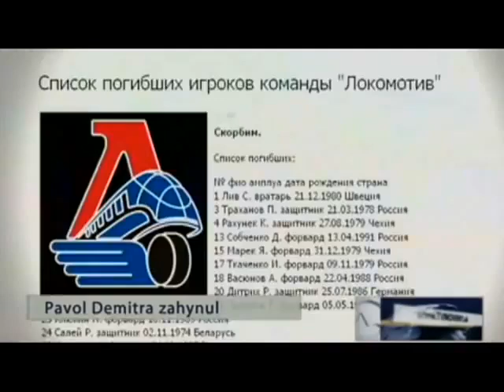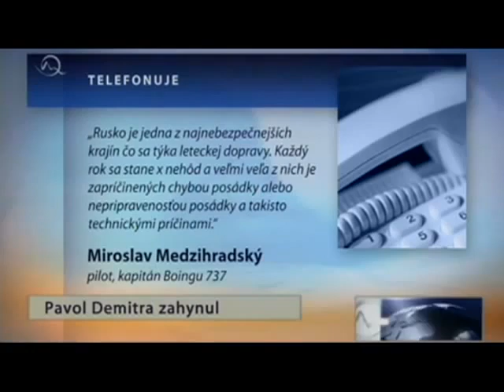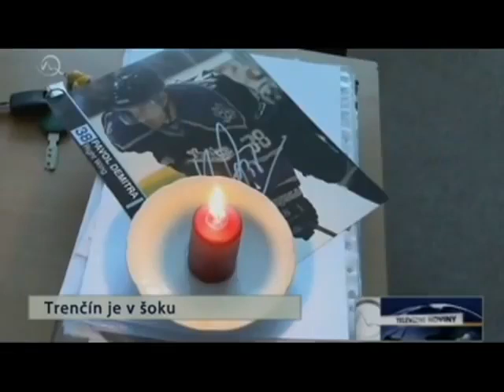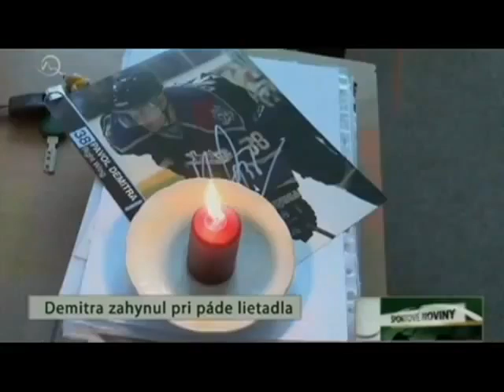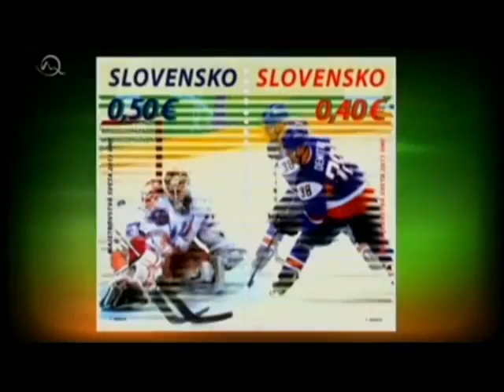Spravy P Demitra tragicky zahynul